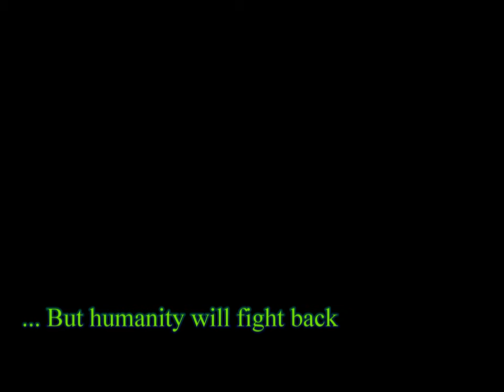College video project - Test Film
A short film about war for a college project